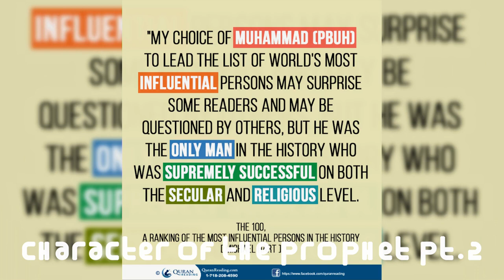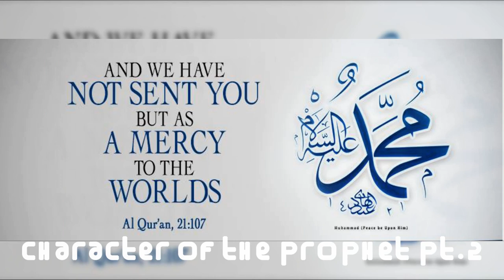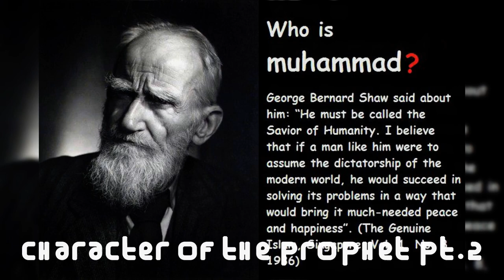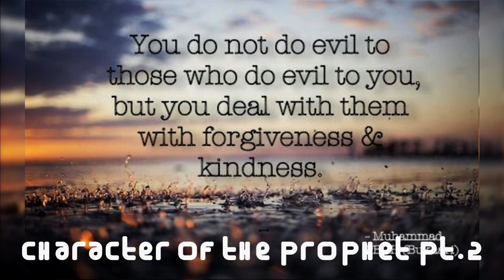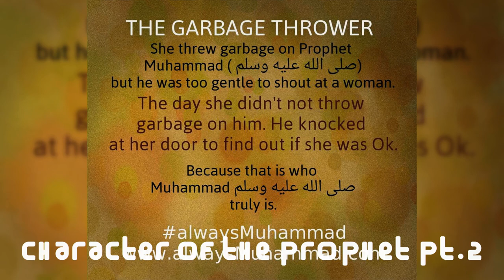IGCSE/O'Level Islamiyat lectres, Character of the Holy Prophet (SAW) Part-2; Role Model